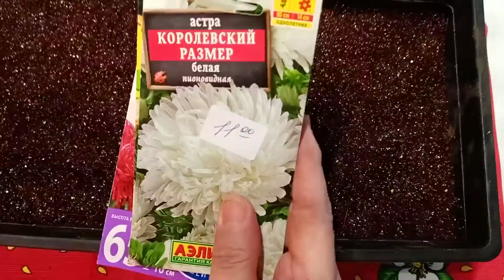Самый лучший способ посева Астры | Всегда отличная всхожесть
Можно смело сказать, что астры – это прекрасные цветы. Об этом даже свидетельствует название растения, ведь «Астра» с латыни это «звезда». Поэтому любителям растения будет очень интересно узнать, как же посадить астру в домашних условиях?
Посев семян астры.
Самый лучший способ посева Астры
Всегда отличная всхожесть
Как сажать астры букетным способом !

Я рада новым друзьям! С огромным уважением ко всем ,Рима.

посевсемянастры букетыйспособ отличная всхожесть